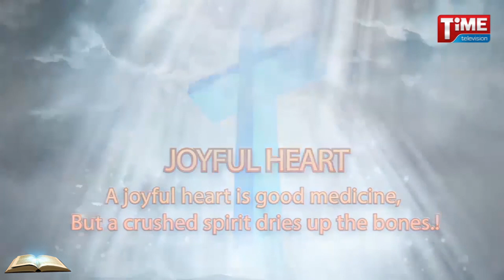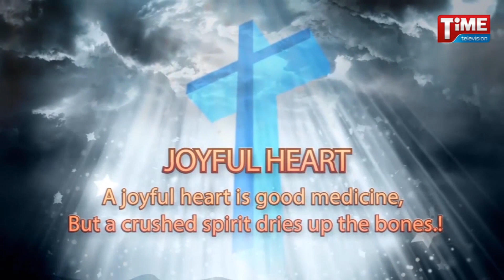Christmas Special 2018 - Laya Chakraborty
Time TV USA কর্তৃক প্রচারিত অনুষ্ঠানটি স্থায়ীভাবে সবার দেখার সুবিধার জন্য তাদের অনুমতি সাপেক্ষে বিভাস ব্যানার্জীর সহযোগিতায় You Tube উপযোগী করে উপস্থাপন করা হল।  ধন্যবাদ ডেভিড সরকার, নিউ ইয়র্ক, ইউ.এস.এ.

প্রতি রবিবার সকাল ১০টায় Time TV তে আপনার অনুষ্ঠান দেখতে
যেকোনো ক্যাবল নেটওয়ার্কে Time TV র অনুষ্ঠান দেখতে পাবেন।

* These have been published in "YouTube" with the permission. Thanks. ~~
* Share these to your friends if you love. ~~
* Editing, Animation and Presentation are my own by a registered software.~ ~~ ~ ~ ~ ~ ~ ~

Dedicated for them, who LOVEs Songs.